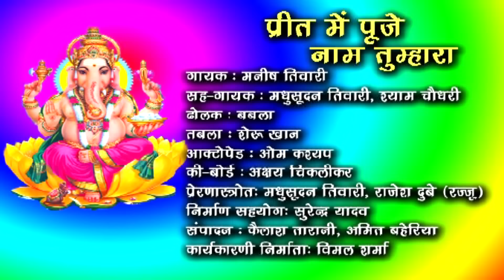प्रीत में पूजे नाम तुम्हारा - Preet Main Puje Naam Tumhara | Latest Krishna Bhajan | Manish Tiwari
Album - Preet Main Puje Naam Tumhara
Song - Preet Main Puje Naam Tumhara
Singer - Manish Tiwari
Lyrics - Traditional